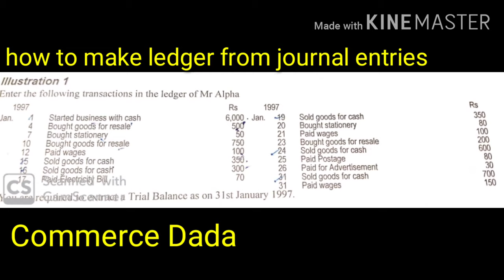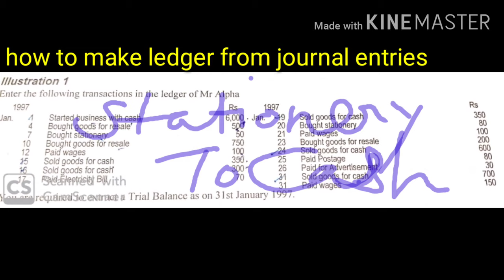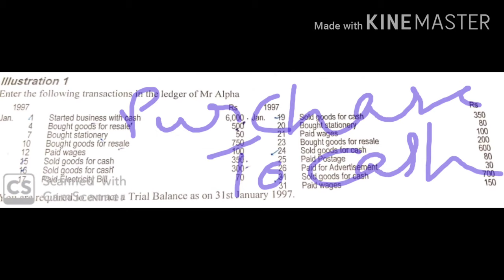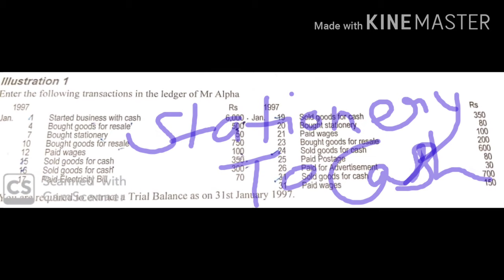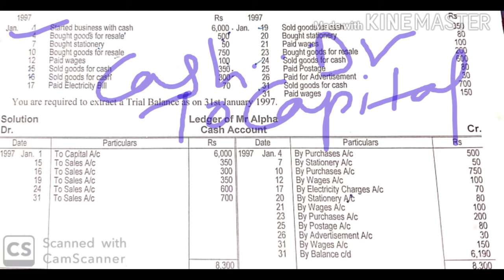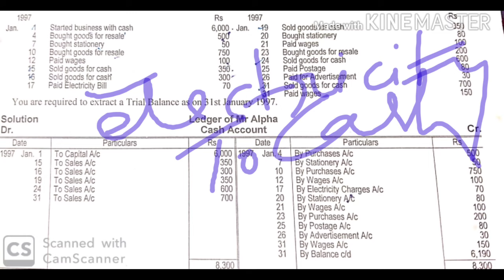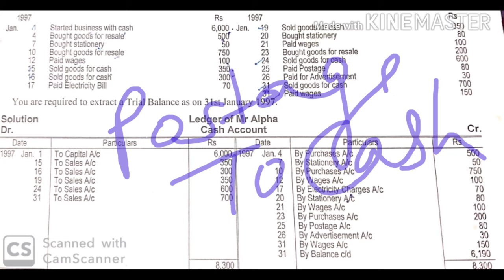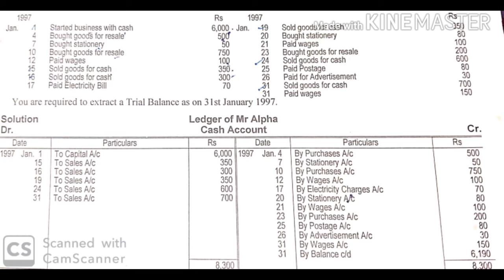how to make ledger Accounts from journal entries without using any rules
how to make ledger from journal entries, ledger posting in hindi and eglish

प्यारे स्टूडेंट्स वीडियो को पूरा देखिये ये वीडियो खास आपलोगों के लिए बनाया गया है ।

ledger kaise banaye, ledger ki posting kaise kare, journL entries se ledger ki posting kaise karen, रोजनामचा कैसे बनाएं, लेजर कैसे बनाएं, तलपट कैसे बनायें, चिटठा कैसे बनाएं।

for golden rules of accounting's

Royalty Accounts Question no. 2

how to make ledger from journal entries, ledger posting
ledger in hindi
ledger posting in hindi
in hindi ledger posting
trick for ledger posting
ledger posting in hindi by jolly coaching
ledger posting in hindi by kauser wise
ledger posting in hindi By santosh kumar
how to prepare ledger in hindi
ledger accounts
accounting for 11th class
accounting in hindi
11th class ledger posting
ledgerbposting 11th class
ledger accounts
accounting for 11 th class
11th class ledger preparation
preparation of ledger
how to solve ledger accounting
trick for ledger accounts
trick for ledger postingbin hindi
simple trick for posting ledger
journal and ledger in hindi
in hindi ledger posting for 11 th class
trick for preparing ledger
ledger preparing
ledger preparing in hindi
in hindi ledger preparing
ledger for class 11th
I com
ledger for inter commerce
ledger accounts tutorial
ledger accounts tutorial in hindi
ledger accounts tutorial 11th class
ledger accounts tutorial 11th class in hindi
trick for preparing ledger accounts
simple trick for ledger accounts preparing
how to prepare ledge account
ledger accounts preparing in hindi
how to post journal into ledger
how to post journal into ledger in hindi class 11th
class 11th ledger posting
class 11th accounts ledger posting

posting a journal transactions into ledger
ledger posting from journal entries
trick for posting ledger from journal
trick for journal and ledger
trick for journal and ledger in hindi
trick for journal entries and ledger posting accounts for class 11th
journal into ledger in hindi
ledger posting without using any rules

ledger posting by commerce dada